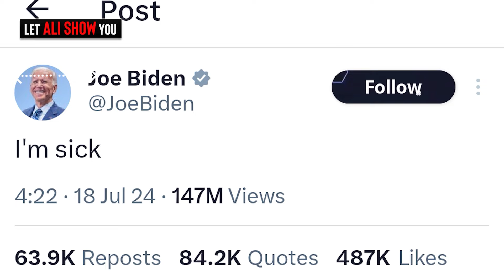Who is behind Trump Attack? | Joe Biden Resigns? | Let Ali Show You